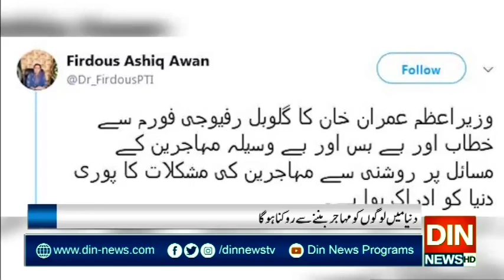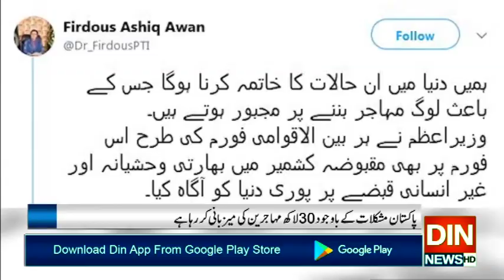بھارت کوباز رکھ کربڑے مہاجرین بحران سے بچا جاسکتا ہے